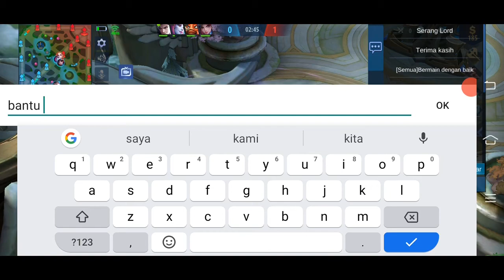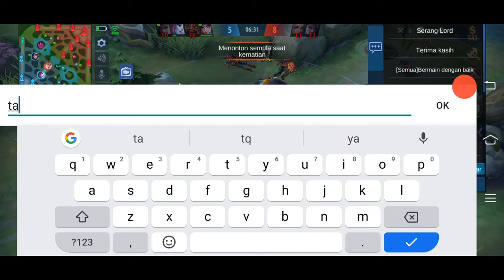Hero Lesley mobile legend- Malaysia gameplay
Ya ini adalah gameplay dari hero Lesley saya harap kalian suka dari gameplay ini comeback is real guys